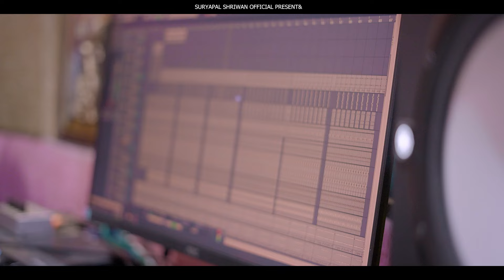Syali Bhanumatiye। Garhwali video song। Mukesh Banswan। Meena Rana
This song is also avilable on insta reels
 and all online platform

I'm on Instagram as @suryapalshriwanofficial. Install the app to follow my photos and videos.

♪  Singer- Mukesh Banswan & Meena Rana
♪  Lyrics - Mukesh Banswan
♪  Recordist & Mix Master - Dileep Anjwal (Ashvi Records Studio)

Video Credits

♪ DOP- Suryapal Shriwan
♪ Edit | Design - Kapil Jakhmola
♪ Produced By- Reshma Shriwan
♪ Co-Produced By- Ashwi Shriwan
♪  project manager - Arvind Raj sunwal
 ♪ Manager - Gurmeet Gusain
♪ media management - Shanti Shriwan
♪cordinator - Vikash Basliyal,Sarjeet Mahi,Mukesh Rajwan

♪ Marketing - Shiv Ram Joshi , virendra bharti , Ashish Baswan, Vikram jawadi

         Special Thanks : Sanjay Bhandari

Suryapal Shriwan Provide Music And Videos ect
We have produce music that touches the heart of our customers.  "Suryapal Shriwan youtube channel " Established in the year 2018, we have gained commendable position in the market in such short period of time under the able guidance of our mentors,
We are leading towards Working Hard to give a fine track to Uttarakhand Music Industry.
We Are Trying our best to give Chance to Newcomers in the field of Dancing & Singing so that they can get a good platform.
Our platform Garhwali song, Garhwali folk song, "Garhwali Jagar
pawada, ect